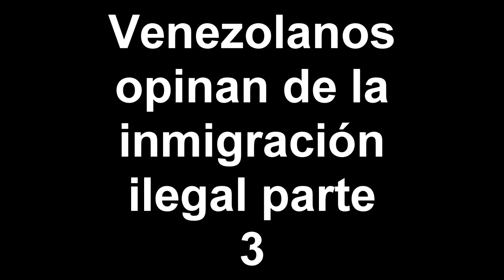Inmigración ilegal en Venezuela: ¿Venezolanos la apoyan o no? Parte 3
Para nadie es un secreto que en Venezuela se recibieron muchos inmigrantes, pero en el presente los venezolanos hemos tenido que emigrar, ¿acaso a ellos les molesta las visas y controles migratorios de otros países? ¿O piensan que nosotros deberíamos hacer lo mismo?

Si quieres donar o aportar algo al canal, puedes hacerlo aquí y muchas gracias de antemano